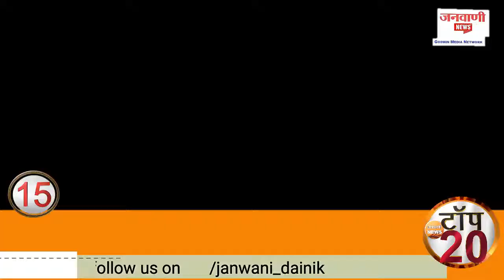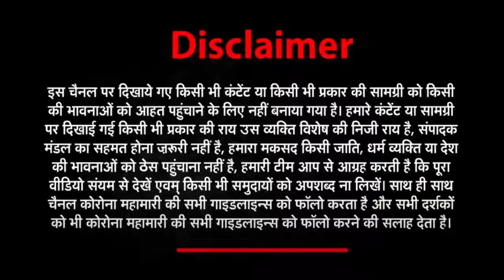Janwani News Top 20: देखें आज की 20 बड़ी खबरें | 14 September 2021 | Breaking News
- जनवाणी न्यूज़ पर देखें आज की 20 बड़ी खबरें-

News Bulletin Complete Video Editing:- VIVEK KUMAR